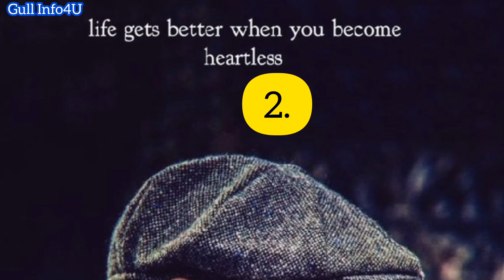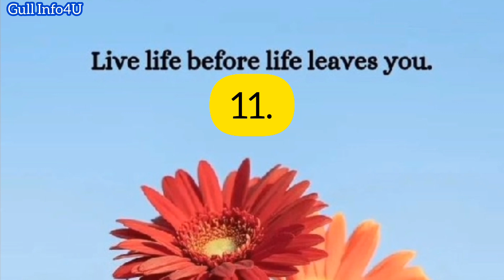11 Hard Truths of Psychology and Life by an Expert Psychologist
Gull Info4U YouTube channel presenting,
11 Hard Truths of Psychology and Life by an Expert Psychologist.
What are the Hard Truths of Psychology.
some psychological facts about love
Human Behaviour Facts
Untold Humen Psychology Facts 20 Untold Facts
Shorts
Psychological facts about love for you
Psychology facts about love
Amazing facts
Love Facts
Amazing Psychology About Love | How To Attract People
psychological facts | 10 interesting facts about Guys In Love❤| Boys psychology
SHORTS
You can find following content on this channel too;
psychology
psychology facts
psychology of money
psychology in seattle
trading psychology
dark psychology
human psychology
psychology of human behavior
dreading crime and psychology
the psychology of money
the psychology of psychopaths
mark douglas trading psychology
crash course psychology
criminal psychology
manipulation techniques psychology
psychology class
dark psychology and manipulation
hockey psychology
psychology of psychopaths
the psychology of money audiobook
psychology tricks
pop psychology sister wives
personality psychology